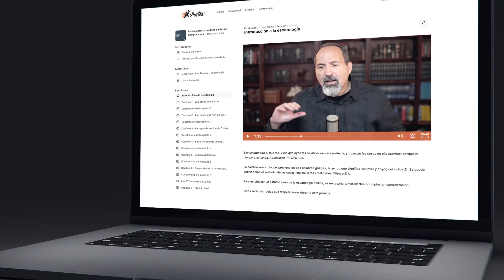Crisis en la iglesia de hoy | La Idolatría de lo nuevo | Estudio Bíblico Hechos 17 Pablo en Atenas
Crisis en la iglesia de hoy | La Idolatría de lo nuevo.  Estudio Bíblico en Hechos 17 Pablo en Atenas
Al igual que los atenienses, hoy en día muchas iglesias van continuamente tras lo nuevo. Una nueva revelación, un nuevo mover del ¿”espíritu”?, una nueva manifestación, una nueva enseñanza que nadie ha escuchado antes.
Este es un estudio bíblico en Hechos 17.
De la misma manera que Pablo presenta una solución a la idolatría de Atenas, en este estudio hacemos lo mismo tomando el modelo de Pablo.

Estudio Bíblico del Jueves EN VIVO
Bienvenido al Estudio Bíblico. Aquí nos reunimos en comunidad cada Jueves para estudiar la Palabra de Dios. Temas de la Biblia en lenguaje sencillo explicados de manera sencilla, fáciles de entender con sesiones de Preguntas y Respuestas.
Haz "like" 👍 si te bendice el tema, y si tenes preguntas o dudas, déjalas en los comentarios.
Guía de Estudio (descargar gratis)
La idolatría de lo nuevo
LIBROS GRATIS
Iglesias en Casas
Fundamentos bíblicos e ideas prácticas para fundar y sostener una iglesia en casa.